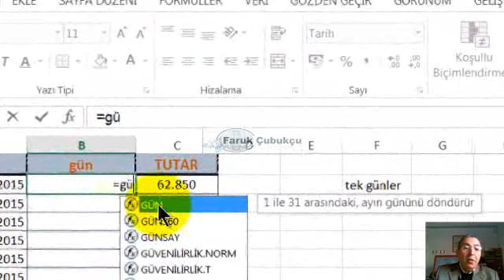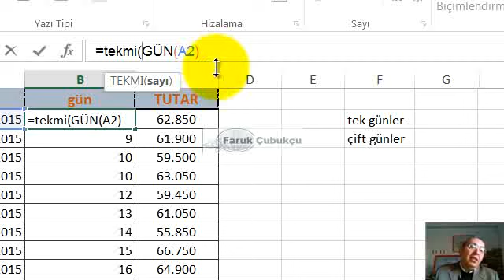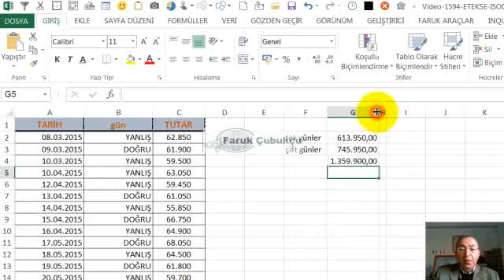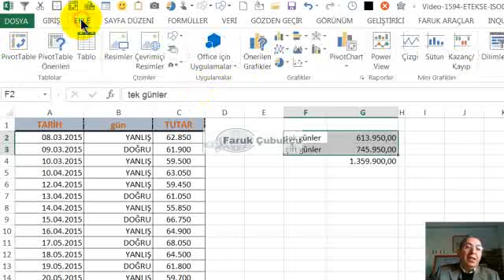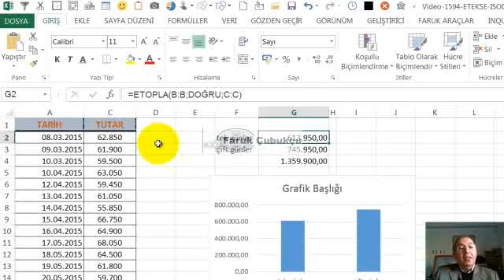Excel TEKMİ (ISODD) Fonksiyonu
Excel sayısal değer tek mi olduğunu bulur.
Sayısal değerin tek olup olmadığını bulur.

TEK (ODD), ÇİFT (EVEN), ÇİFTMİ (ISEVEN) fonksiyonlarına da bakınız.